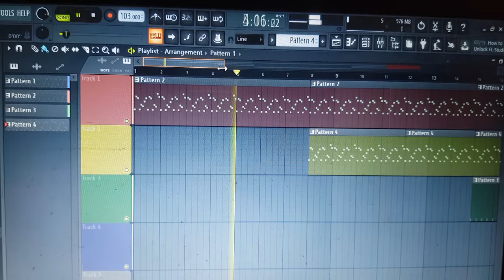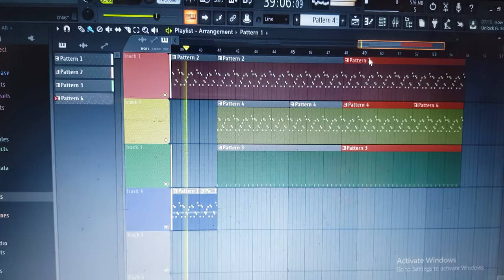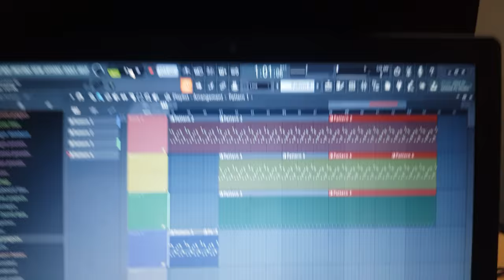Magic Mushroom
Hii everyone ..!!! 🐥

This one is just a random creation of mine . I hope you all will love it . Didn't found any name better than this , " Magic Mushroom " 😁. Let me know how it was in the below comment section . 👻🎧🎹🥁🎶💥